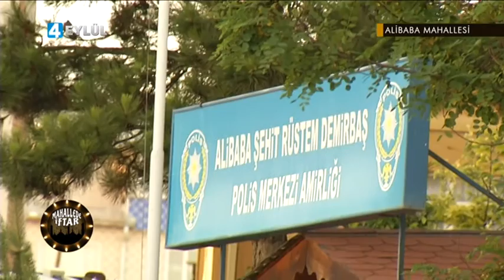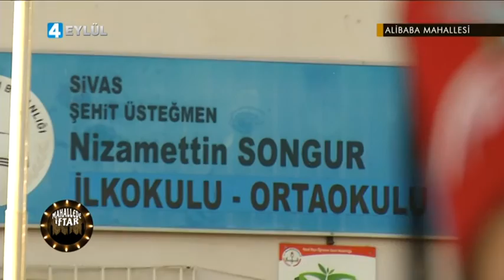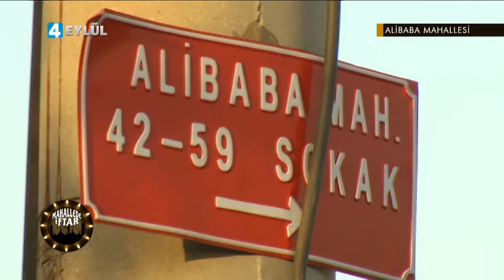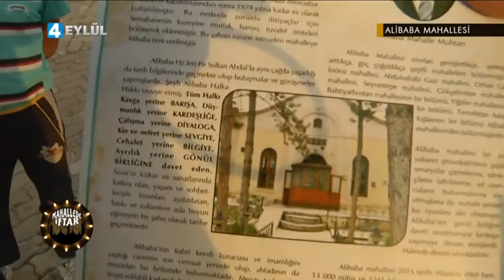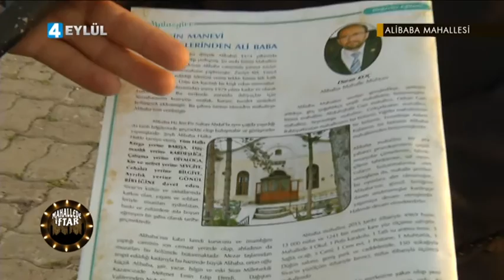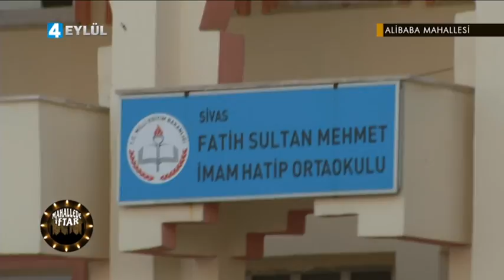MAHALLEDE İFTAR 2016 ALİBABA MAHALLESİ 4 EYLÜL TV